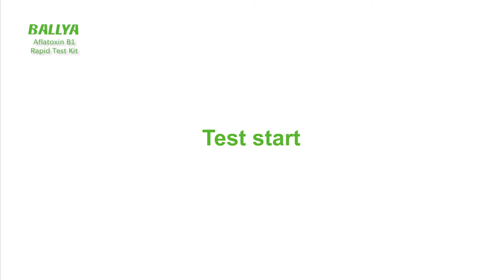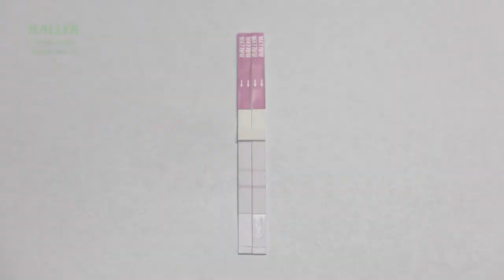Aflatoxin B1 Rapid Test - Detection of Aflatoxin B1 in Broken rice - BALLYA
Aflatoxin B1 Rapid Test Kit is a rapid, one step test for the qualitative (or quantitative) detection of Aflatoxin in animal feed and grains (wheat, wheat bran, corns, coconut, millet, flour).

Pesticide Test:
Cuke-Carbaryl Rapid Test Dipsticks: Cuke-Carbaryl Rapid Test Dipsticks